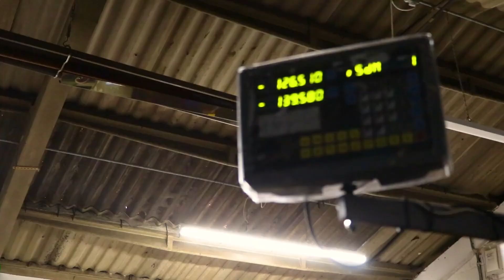Plastic Facilities Ltd Promotional video | 2023